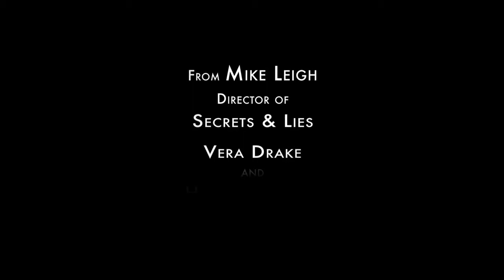Another Year Interview with Lesley Manville and Jim Broadbent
In the Spring, happily married Gerri, a medical counselor, and Tom, a geologist, tend their allotment.  They entertain Gerri's lonely work colleague Mary, who gets very drunk, and bemoans her disastrous love life.  Gerri and Tom enjoy a warm relationship with their community lawyer son Joe, aged 30, who reports that although his friends are getting married, he is still without a partner.

In the Summer, Ken comes down to London to spend a weekend with Gerri and Tom.  Ken works in a government employment office in Hull, and is Tom's boyhood friend from their native Derby.  He gets very drunk, and bemoans his tragic, lonely life.  The next day, while Gerri celebrates the sunshine at the allotment, Tom, Ken, Joe and a neighbor enjoy a game of golf.  A barbeque party follows.  Mary arrives late and flustered in her newly-acquired second-hand car.  She is frosty towards an innocently amorous Ken, and flirtatious in an urgent and serious way towards Joe, her junior by a generation.

In the Autumn, Gerri and Tom return home from the allotment to enjoy a pleasant surprise from Joe.  He has hidden his new partner Katie behind a door.  Katie is an occupational therapist, and Gerri and Tom like her immediately.  But Mary, who has already been invited to tea, is instantly jealous and hostile towards Katie, and behaves very rudely.  Although they all sympathize with her car troubles, Mary's behavior towards Katie leaves a bad odor with the good-natured Gerri and Tom.

In the Winter, Gerri, Tom and Joe drive up to Derby for the funeral of the wife of Tom's elder brother, Ronnie.  Ronnie's aggressive, estranged son Carl arrives late at the crematorium.  Back at Ronnie's house, Carl is confrontational with his father, and with Tom and Joe; he causes other mourners to leave suddenly, and then stomps off in a rage.  Gerri and Tom bring Ronnie back to London.  Whilst they are at the allotment, Mary shows up at the house unannounced, and in a fraught state.  She drinks tea and smokes cigarettes with a bemused Ronnie.  On their return, Gerri and Tom are far from pleased to see Mary, especially as Joe is due to arrive with Katie for a family dinner.  But after Mary has broken down apologetically, Gerri invites her to stay, albeit reluctantly.  At the dinner table, while Gerri and Tom reminisce about the round-the-world back-packing days of their youth, and Katie and Joe look forward to their impending trip to Paris, Ronnie quietly enjoys his beer and his dinner and Mary faces the sad emptiness of her passing life.

JIM BROADBENT (Tom)
A regular collaborator with Mike Leigh, and one of the best-known faces in British acting, Jim Broadbent works with Leigh for the seventh time on ANOTHER YEAR following the stage plays "Goose-pimples" and "Ecstasy", the films Life Is Sweet, Topsy- Turvy and Vera Drake and the television short A Sense of History, which Jim wrote. Winner of the Oscar for Best Supporting Actor for Iris, Jim Broadbent has appeared in numerous films including Perrier's Bounty, The Damned United, Harry Potter and the Half Blood Prince, The Young Victoria, Indiana Jones and the Kingdom of the Crystal Skull, Moulin Rouge, Richard III and Bullets Over Broadway. His stage work includes the National Theatre‟s "The Pillowman" and Sam Mendes‟ acclaimed production of Alan Bennett‟s "Habeas Corpus". His performance in the title role of the television production "Longford" won him a BAFTA.
LESLEY MANVILLE (Mary)
Mike Leigh‟s most frequent actor collaborator, Lesley Manville has worked with the director on Secrets and Lies, High Hopes, Topsy-Turvy, All or Nothing, Vera Drake, the BBC film Grown-Ups, a radio play and in the theatre. Her other screen credits include Robert Zemeckis's A Christmas Carol and the yet to be released Womb. On stage she appeared in the original productions of the modern classics "Top Girls", "Serious Money" and "Les Liaisons Dangereuses", as well as the highly acclaimed revivals of Edward Bond‟s "Saved" and "The Pope‟s Wedding". In the last few years, Lesley has worked extensively at the National Theatre appearing in "His Dark Materials", "Pillars Of The Community", "The Alchemist" and "Her Naked Skin" and recently at the Old Vic Theatre in "All About My Mother" and "Six Degrees of Separation". Her frequent television work includes Alan Clarke‟s much acclaimed "The Firm", and the highly successful series "Holding On", "Other Peoples Children", "Bodily Harm", "Real Women", "The Cazalets", "North And South" and "Cranford".

Produced by Jamaal Finkley

Segment Journalist Mason Richards